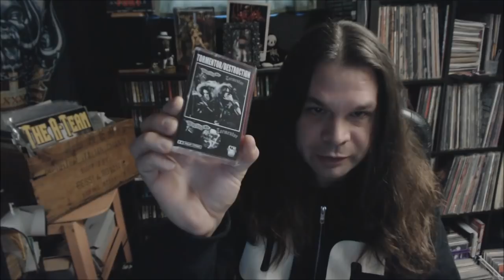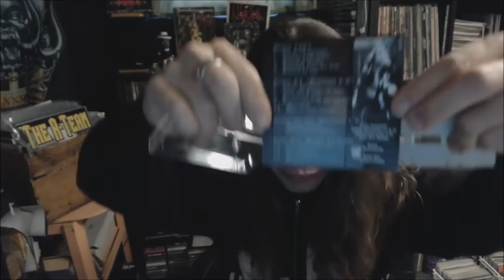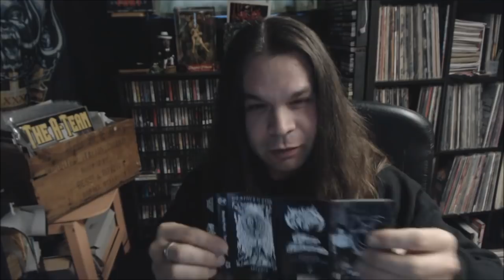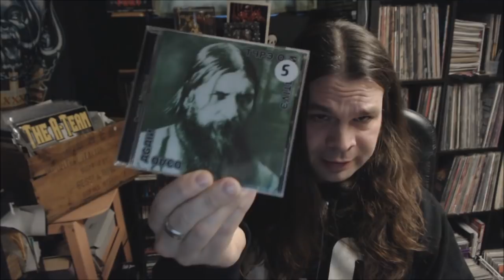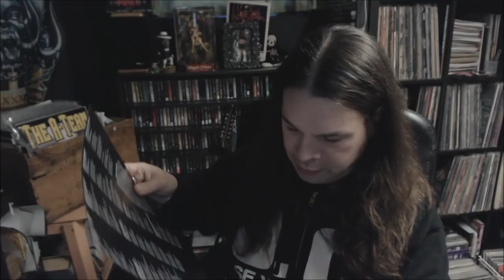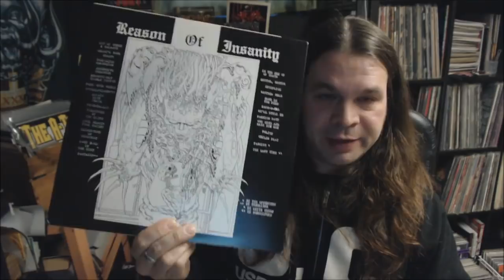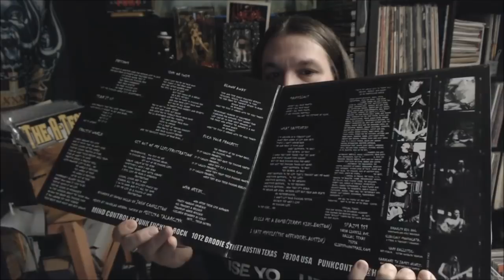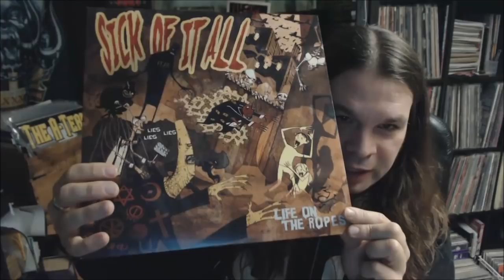Felt Brutal here, might delete later. Titanic collection update!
Intro Jam - Christmas time for the Skins by Crucial Youth

Here is a video showing off a Yuuuuuge amount of tangible media that has been pooling for the past 3 or so months. Multiple Formats, Multiple Genres, Multiple Edits, Multiple uses of the words “Feral”, “Fantastic” and “Stuff”. jam packed into one heart stopping 40 minute runtime collection update of epic proportions. Enjoy!

Life Eternal Prod.

The Glorious Dead!